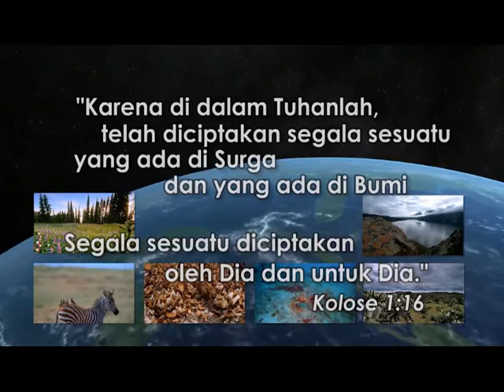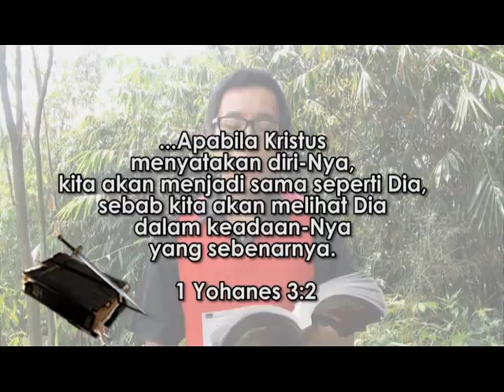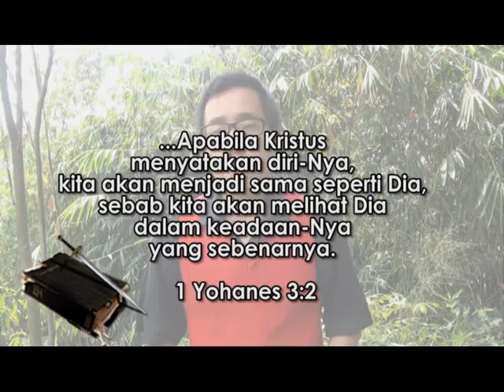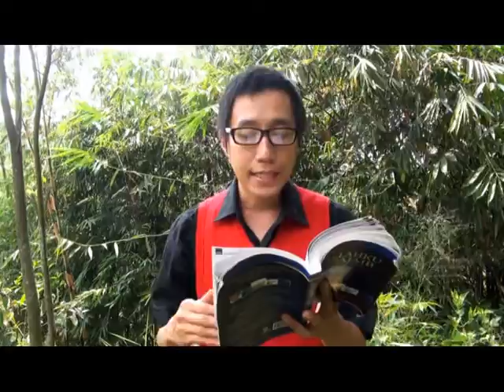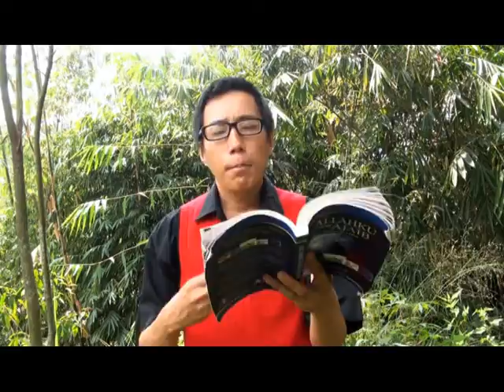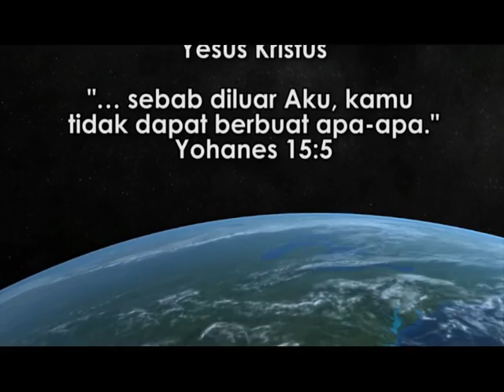"Mengambil Gambar" - Renungan TUHANKU yang AJAIB: HCBN Indonesia